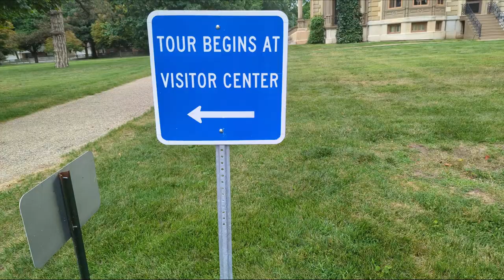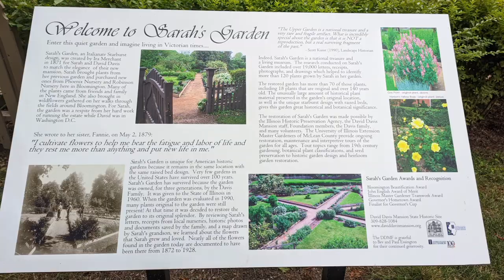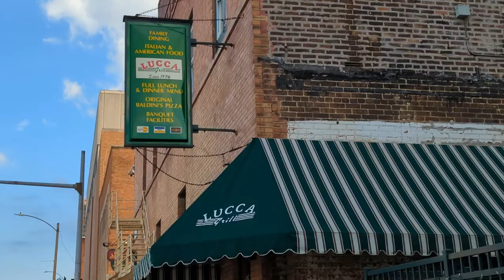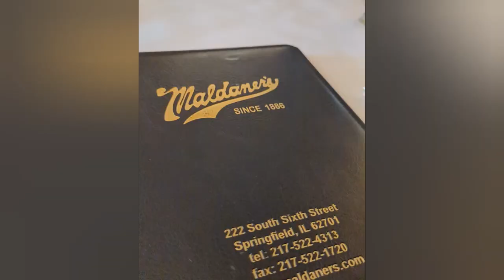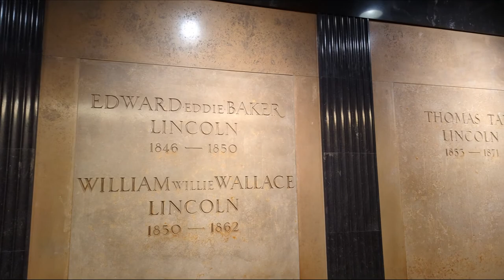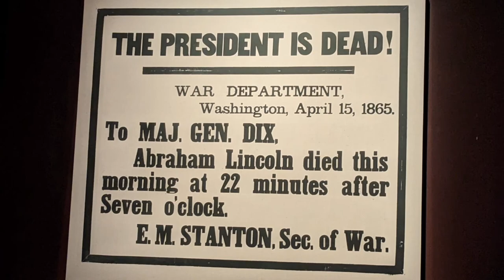Vacation in Springfield, Illinois!